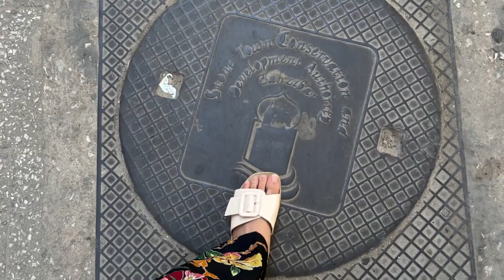TANZANIAN LOVE FILIPINO MOVIES